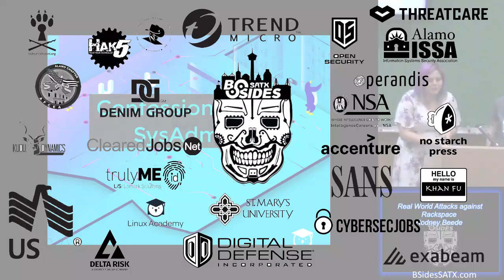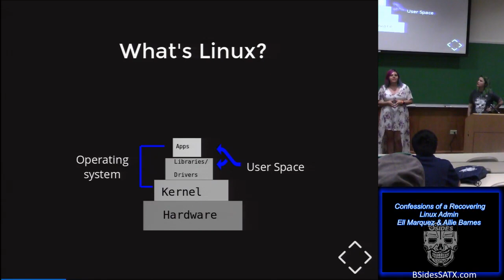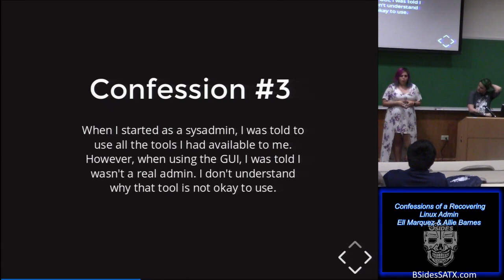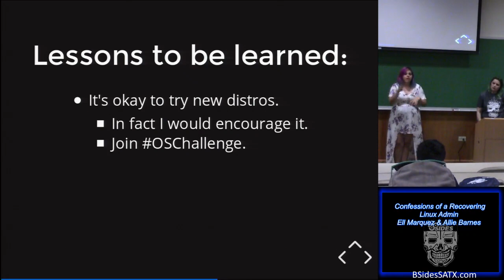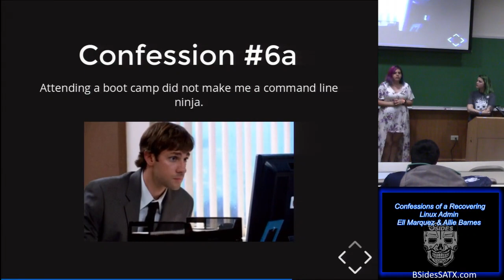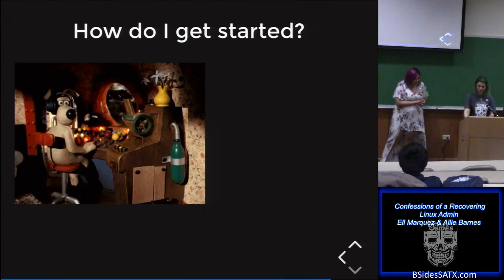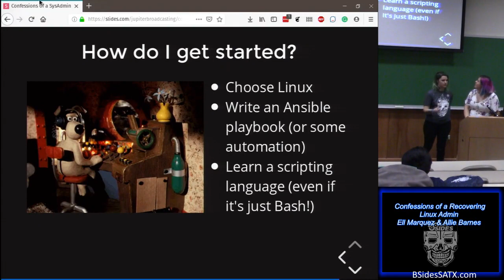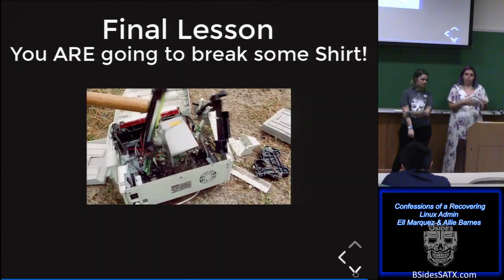Ell Marquez & Allie Barnes - Confessions of a Recovering Linux admin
Title: Confessions of a Recovering Linux Admin
Presenter: Ell Marquez & Allie Barnes
Track: In The Beginning 08
Time: 1600

Abstract:
Many of us in the technical community have heard the saying RTFM (Read The [Friendly] Manual) as advice given to someone learning Linux. In Confessions of a Sysadmin, Ell Marquez will share a practical approach to learning to navigate the command line along with some of the secrets she has learned along the way.
Speaker Bio:
Ell Marquez has been part of the open-source family for a few years now. In this time, she has found the support needed from her mentorship relationships to grow from a Linux Administrator to an OpenStack technical trainer at Rackspace. Recently, she took the leap to join Jupiter Broadcasting & Linux Academy as a Community Architect.
Allie Barnes has been in the Linux community since 2011, jump-starting her IT career as a Linux Administrator at Rackspace and utilizing mentorships and community knowledge to eventually navigate into the OpenStack world, working on Red Hat’s OpenStack Product. Allie is learning to take the leap into the community by participating in more talks and community events in hopes of spreading knowledge and love of Linux and Open Source in general!